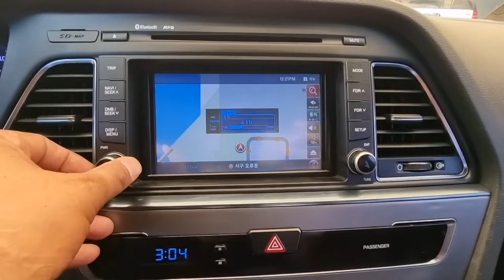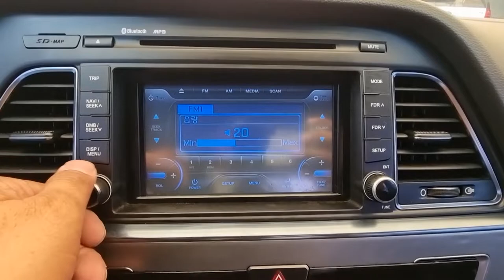2015 Hyundai Sonata used car export (FA063387) carwra, 카와라 소나타 수출